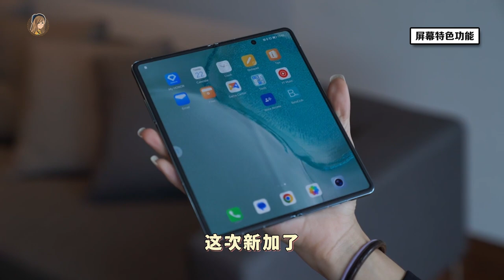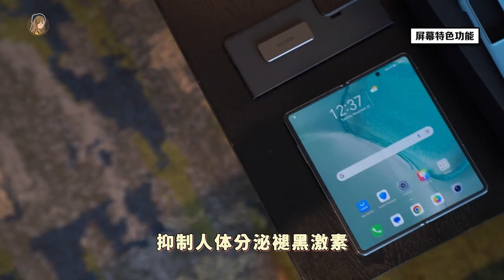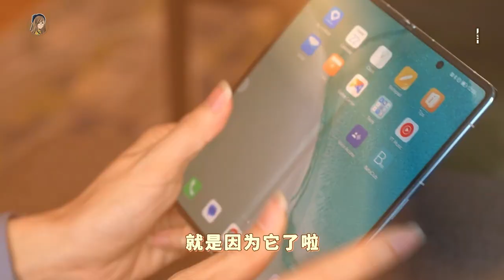荣耀HONOR Magic Vs折叠机抢先上手：全球最轻、最大电！会来Malaysia哟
快速上手热腾腾送上！
听说Malaysia是会卖的哟！！